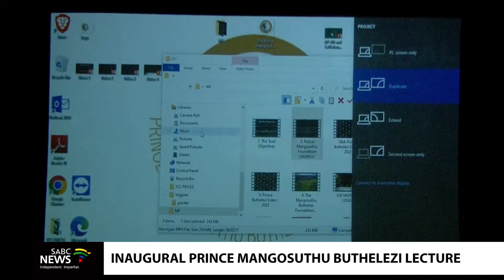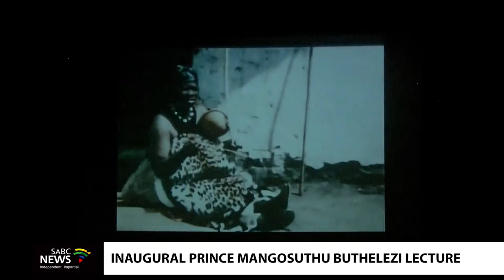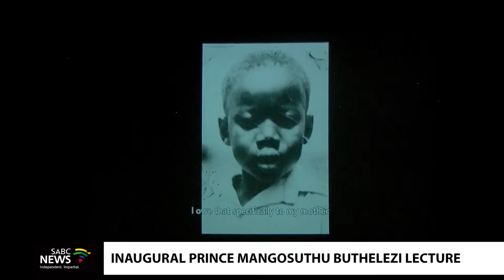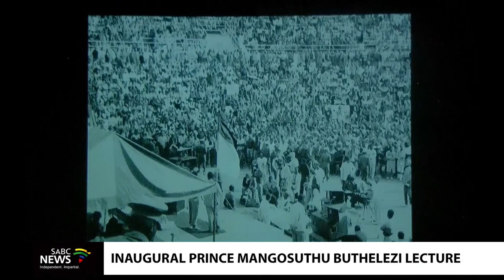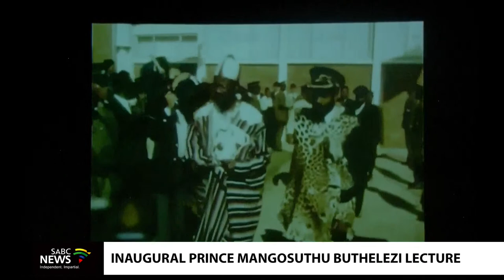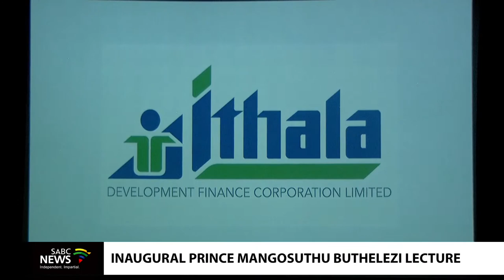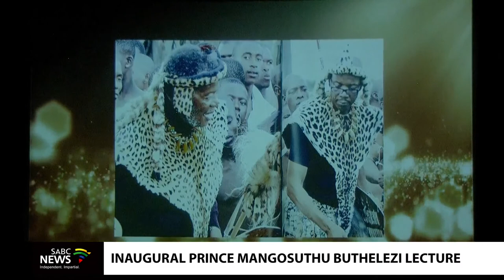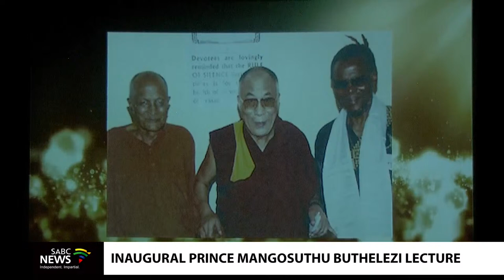Former Nigerian President Olusegun Obasanjo delivers inaugural Prince Mangosuthu Buthelezi Lecture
Former Nigerian President Olusegun Obasanjo will deliver the first Prince Mangosuthu Buthelezi Annual Lecture at the International Convention Centre in Durban on Human Rights Day